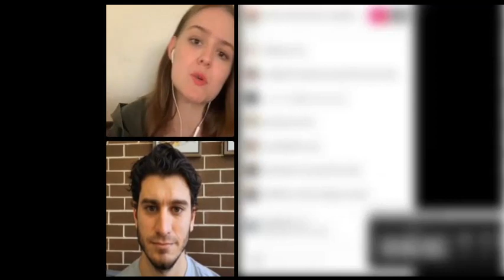Izabela Vidovic stories